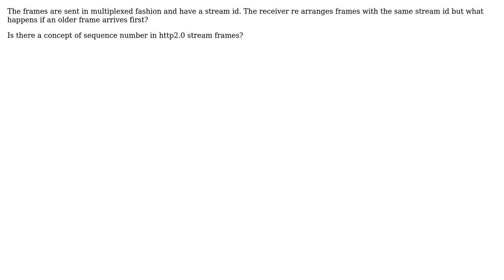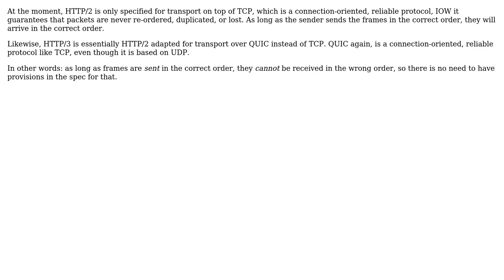Software Engineering: How does a party receiving frames under HTTP 2.0 know the order?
With thanks & praise to God, and with thanks to the many people who have made this project possible! | Content (except music & images) licensed under CC BY-SA | Music | Images & others | With thanks to user Jorg W Mittag user Amogh Talpallikar and the Stack Exchange Network Trademarks are property of their respective owners. You are responsible for your own actions.